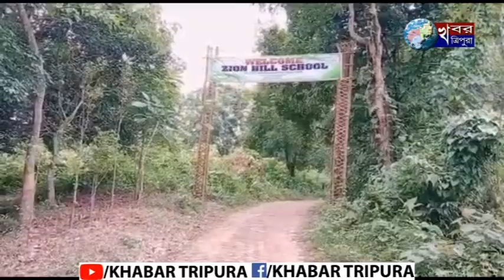অজানা রোগে মৃত্যু হল তিন জনের